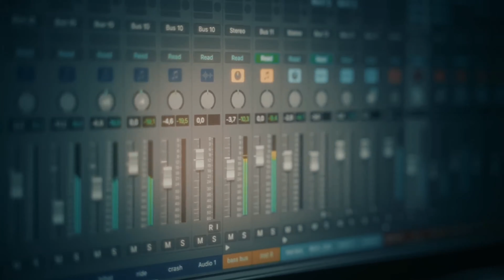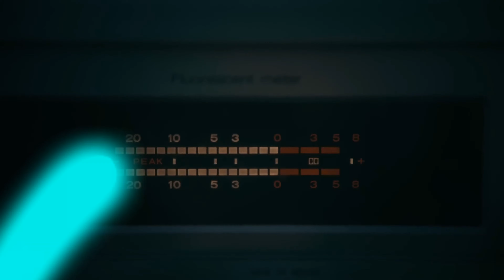Thriller - Marti Fischer - Scooter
Thriller im Style von Scooter
Made by ‎@martifischer